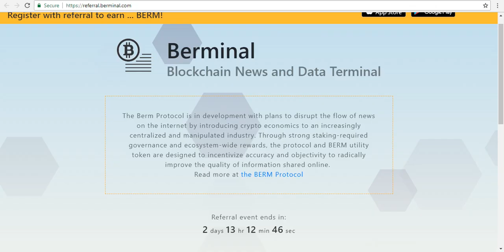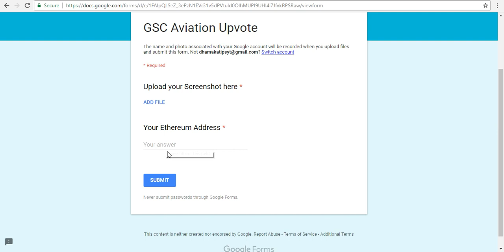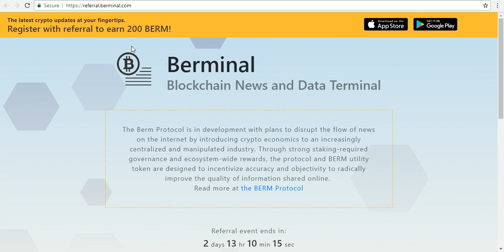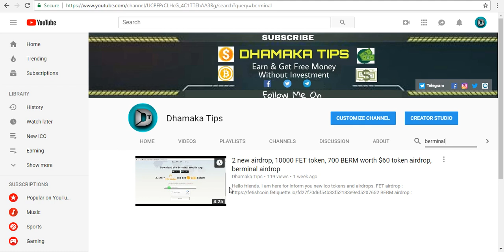3 new airdrop, 200 BERM, 500 GSC, 100 EMTC token airdrop, new airdrops, latest airdrops